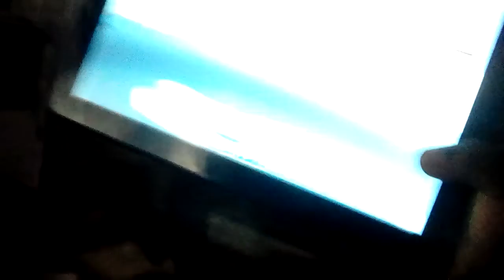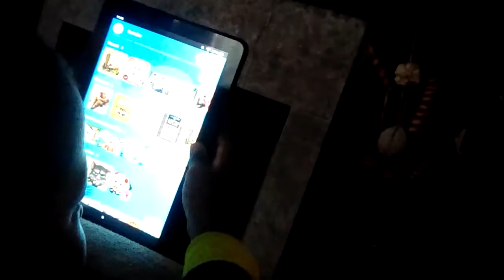Playing With My Brother